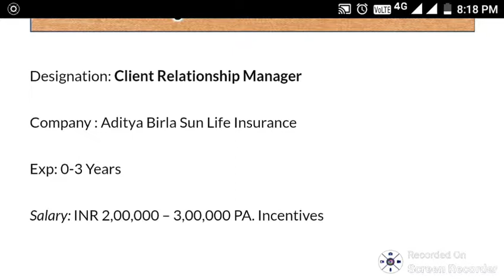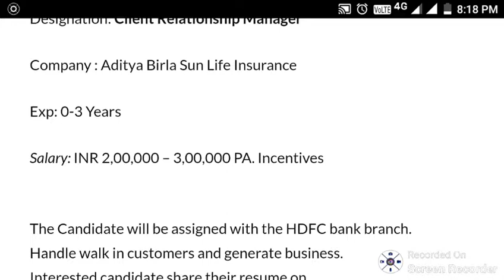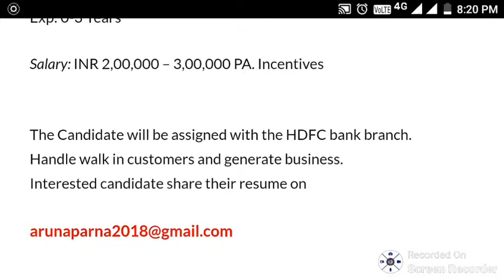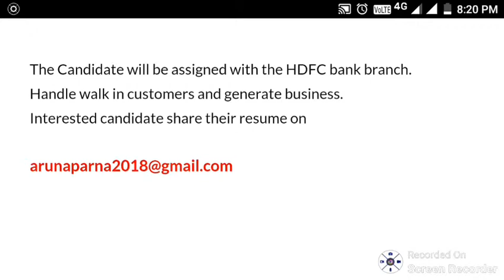Birla insurance relationship manager salary 2L- 3L